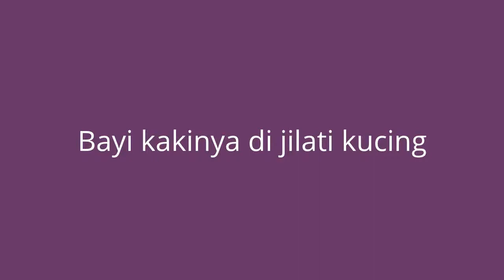Малыш и котик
Подписываемся на канал! Ставим пальцы вверх!!!